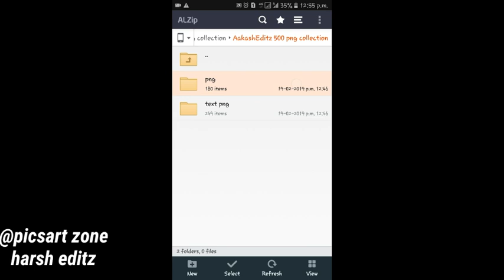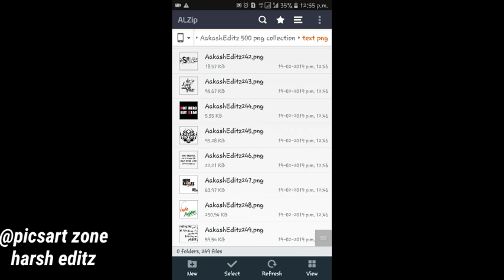Futurastic png zip file downlod 🔥picsart zone harsh editz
🔴Śùbšçìbè
🔴ĺìķè
🔴çòmmèñt
🔴shàŕè

For updates .😉

Thàñķs fòŕ wàtçhìñg.🤗

☠All the images in videos are used is copyrighted.☠

😣Ok býè😣